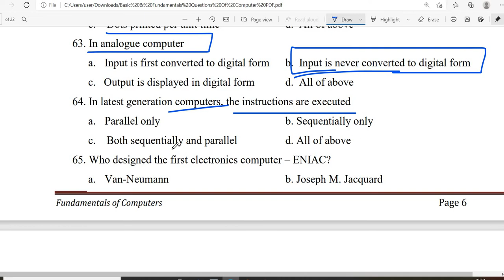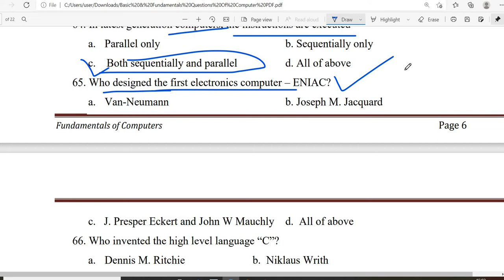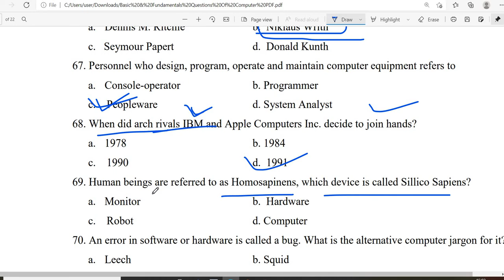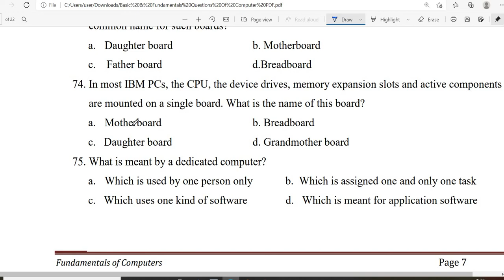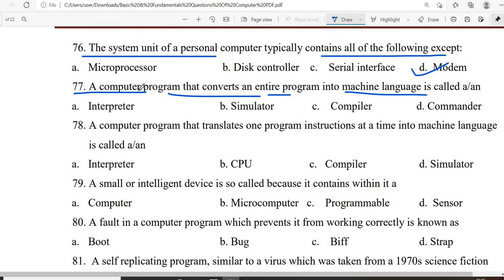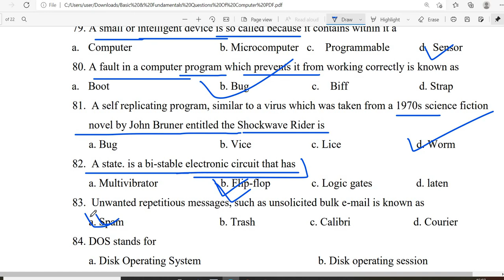500 Computer MCQs Set-7. for OSSSC RI Exam 2021 II Banking with Rajat